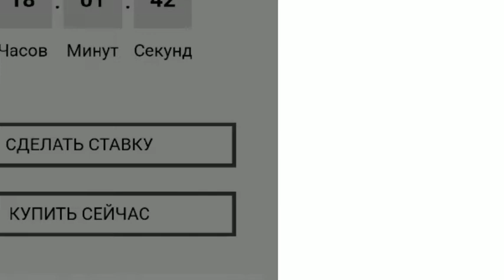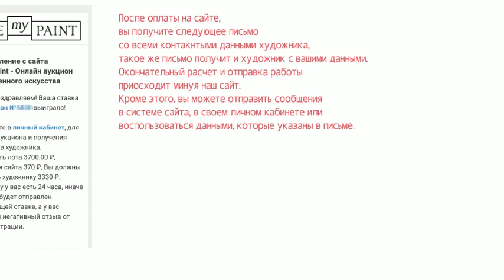Инструкция для покупателей на сайте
В нашей инструкции вы найдете ответы на все вопросы, связанные с покупкой лотов на онлайн-аукционе BeMyPaint